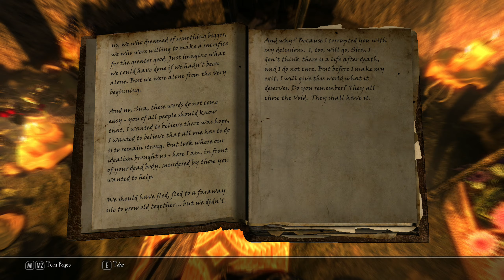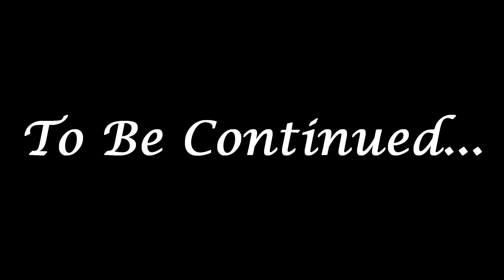Enderal Modded Walkthrough #07-The Void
From love to evil, the same old story...

Enderal is a total conversion of Skyrim Legendary Edition.
A complete new game with a dark and psychological storyline with believable characters.

Mod List:
Bijin Skin CBBE 2k based
DynDOLOD Core Files - Required
DynDOLOD Patches
ENDERAL addons for Rudy ENB
Enderal Dialogue Contorls
Enderal FS - Enable Wait no Heal
Enderal LOD Billboards
Enderal NPC Overhaul
Enhanced Camera
FNIS Behavior
High Res Female Face Makeup for SKSE
Hvergelmir's Aesthetics - Beards
Hvergelmir's Aesthetics - Brows
Kids of Enderal
Look through the windows while in playerhouse
RaceMenu
Realistic Hair
Skyrim_Particle_Patch_for_ENB--All-In-One
Smaller Vanilla Cursors
Vanilla Skyrim LOD Billboards
Vitruvia - skin texture overhaul for males